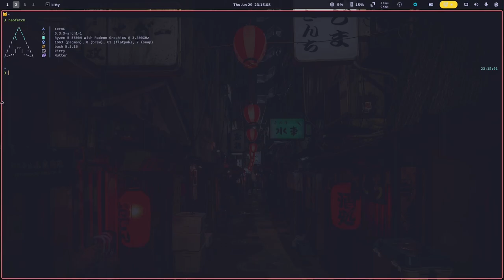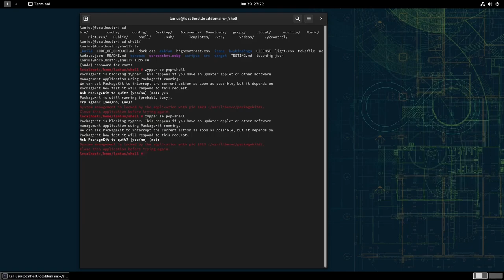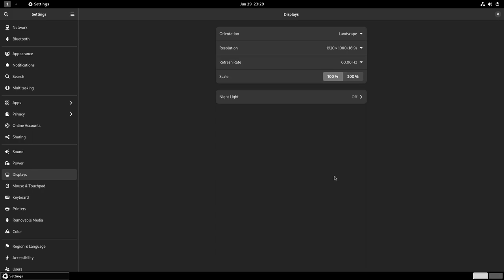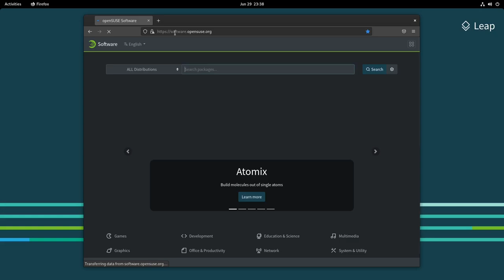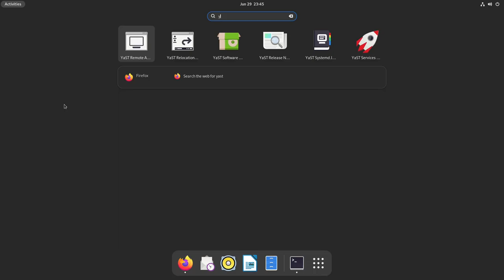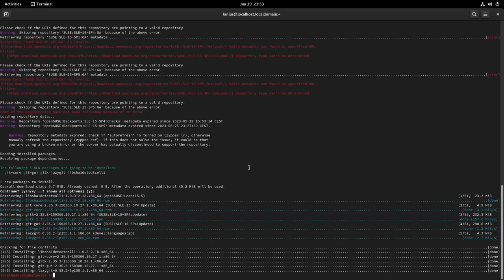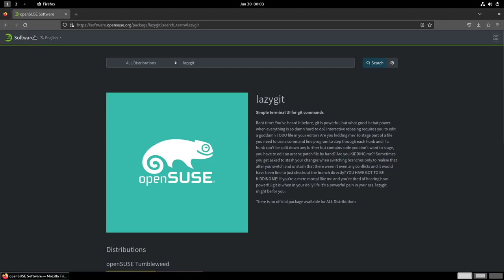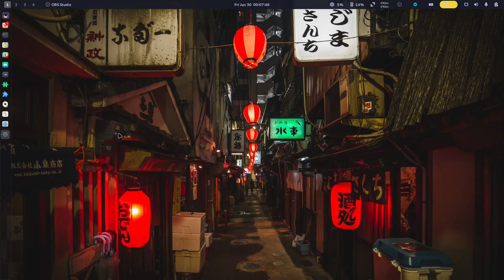OpenSUSE Leap 15.5 and Tumbleweed (not so) long-term review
Kind of messy video about my hurdles with OpenSUSE Leap and why maybe my previous take on rolling distros best being containerized aged like milk...

00:00 - Intro
00:40 - I'm not on OpenSUSE anymore
02:23 - OpenSUSE is kinda bad
06:53 - Broken Pop Shell package in Tumbleweed
14:54 - Disk encryption setup (feels like this could've been done via installer)
16:34 - I made a severe and continuous lapse in my judgement, and I don't expect to be forgiven.
17:00 - 1-click install on Tumbleweed
20:23 - infinite number of clicks install on Leap 15.5
37:08 - Leap is second-class citizen in SUSE land
38:41 - Why I haven't chosen Tumbleweed
43:10 - Short-comings of Distrobox
48:37 - Some thoughts on corporate Linux distros
50:00 - Advantages of Arch over other rolling distros
53:10 - Outro